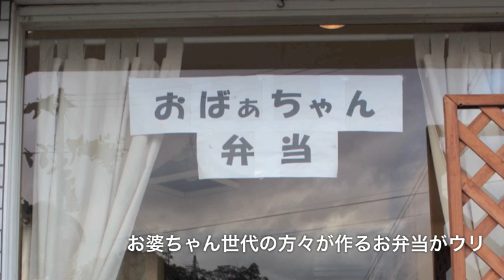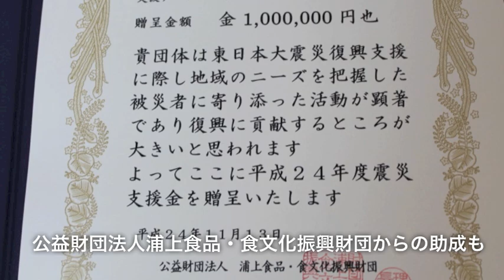お弁当で安否確認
10年先の健康を見据えたお弁当とおっしゃるのは、岩沼市のお弁当屋さん「Oasis」の大泉俊介部長。内容は日替わりですが、野菜中心の「おばぁちゃん弁当」です。素材にこだわり、メニューこだわる。そして、調理するのは長い主婦歴を持つ女性たち。野菜中心なので物足りないと感じる方もいらっしゃるかも知れませんが、非常にヘルシーです。

そして新たな試みが一つ。60歳以上の単身者と夫婦を対象に、お弁当の宅配を開始。毎週決まった日にお弁当をお届けし、お弁当を配達することで安否確認にもなります。何より特筆すべきは値段。一食あたり300円という破格のお値段です。というのも実は「公益財団法人 浦上食品･食文化振興財団」の助成金が出ていまして、助成事業として行うことでこの値段でお出しできるとのことです。ご本人はもちろん、遠隔地にお住まいで、岩沼に残したご両親を案ずる方が、安否確認を兼ねて親御さんの為に御注文されても良いかと思います。

開始時期は2013年1月を予定しています。今現在、ご予約も受付中です。

また、今回動画では紹介できませんでしたが、お店では新たに「こうじ味噌」も開発し商品化しました。今後はこちらもプッシュしていきたいとのこと。私、こちらを頂戴しましたが、非常に美味しいです。野菜などに付けても良いですし、こんにゃくなどにも合うかも知れません。ただ、これは酒が進んでいけません。

店舗でも少量から販売していますので、ご興味がございましたら是非お立ち寄り下さい。

ヴェジタブルファクトリー　オアシス
岩沼市二木2丁目5-6